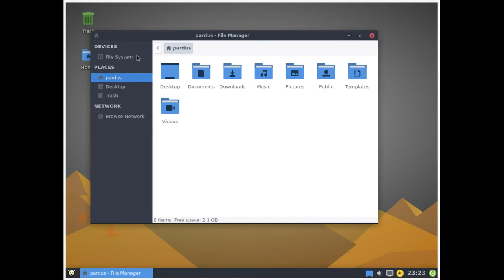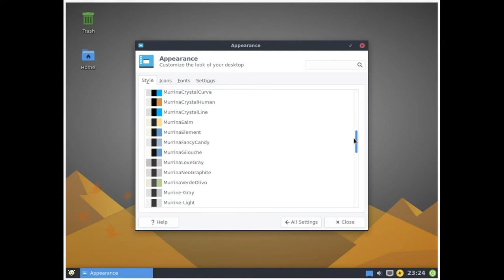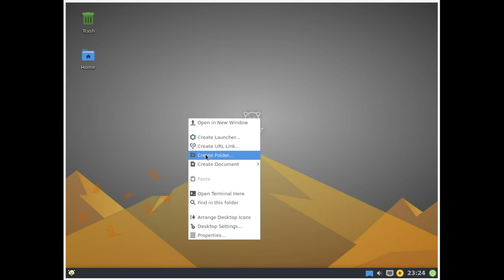Pardus 17.1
Pardus is a GNU/Linux distribution jointly developed by the Scientific & Technological Research Council of Turkey (TÜBİTAK) and National Academic Network and Information Centre (ULAKBİM). It started its life as a Gentoo-based project before developing its own unique identity. Since late 2012 the distribution, developed in two separate branches as "Corporate" and "Community" editions, is based on Debian. This page focuses on the Corporate version of Pardus.